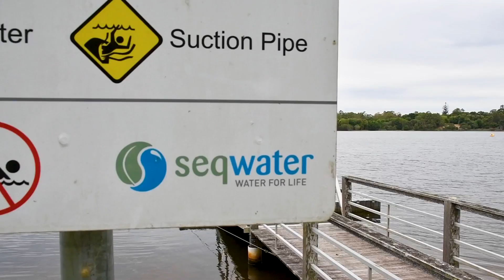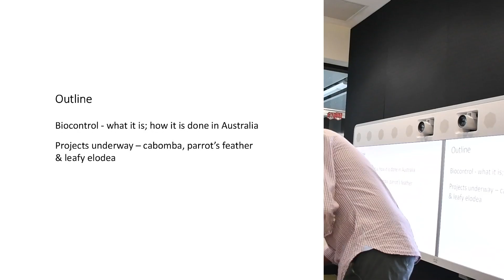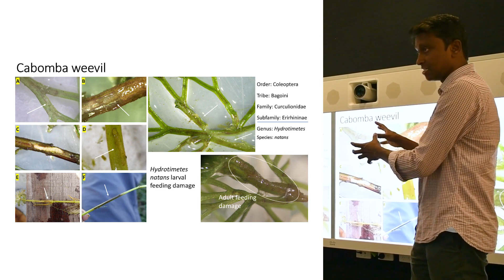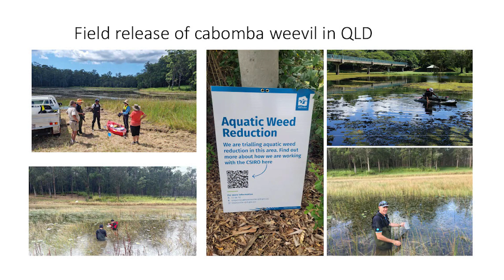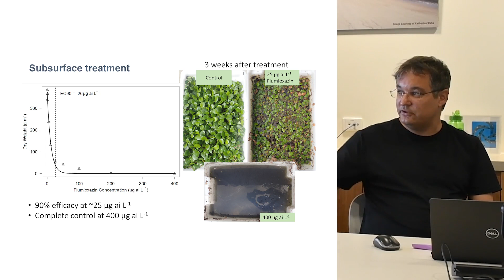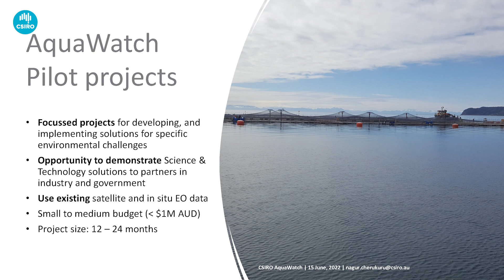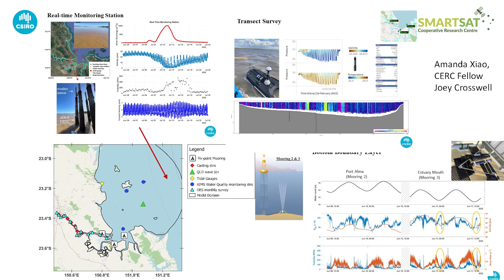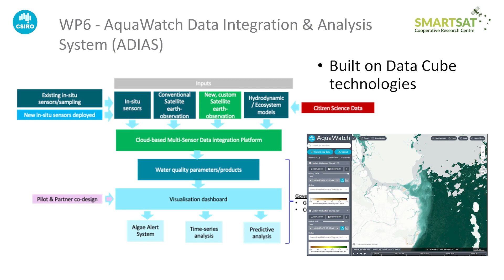Brisbane การจัดการวัชพืช